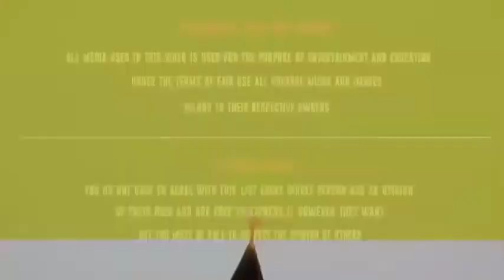Eren uses his Titan power to save Mikasa and Armin Armin showed his intelligence English Sub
Ginamit ni Eren ang kanyang kapangyarihan sa Titan upang mai-save si Mikasa at ipinakita ni Armin Armin ang kanyang katalinuhan na English Sub

Эрен использует свою силу Титана, чтобы спасти Микасу, и Армин Армин показал свой интеллект.

Eren utilise son pouvoir Titan pour sauver Mikasa et Armin Armin a montré son intelligence English Sub

エレンはタイタンの力を使ってミカサとアーミンを救う